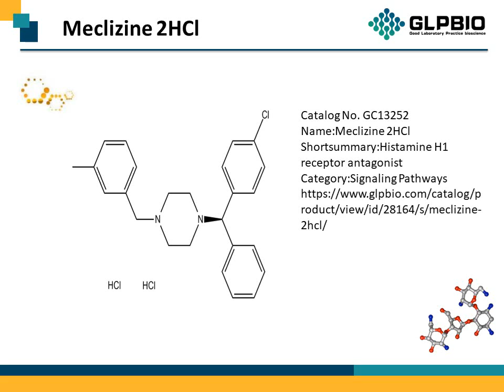GC13252_Meclizine-2HCl_1104-22-9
"Protocol, Chemical Properties, Background of Meclizine 2HCl.